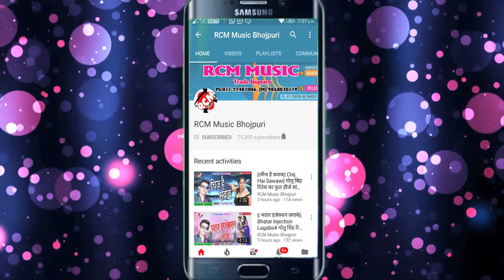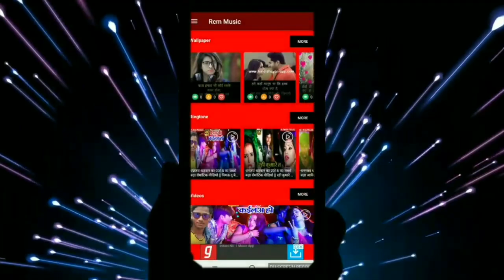टमाटर लाल का 2018 का सबसे बड़ा सांग || एकर ढोंडी लागेला गुगल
Title: EKAR DHONDI LAAGELA GUGAL
Singer: TAMAATAR LAL
Lable: RCM Music
Lyrics: TAMAATAR LAL
Video Director:
DOP: